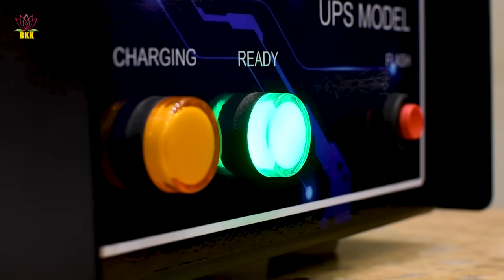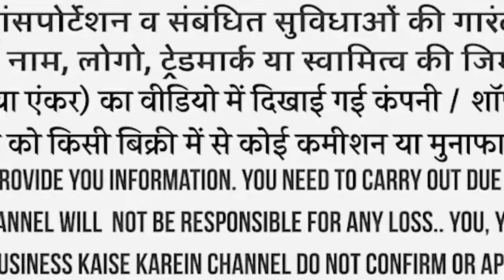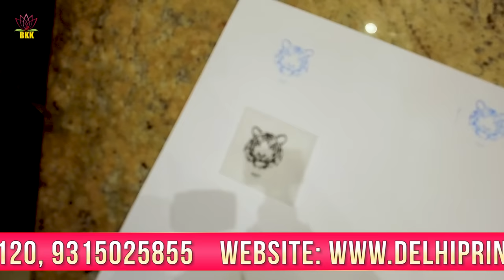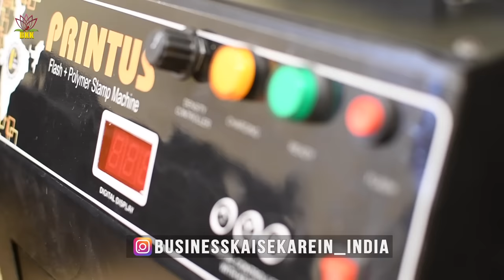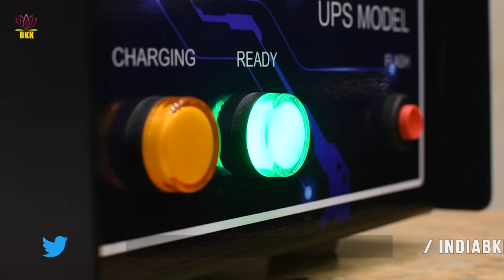Rs 30 में बनाओ Rs 300 में बेचो! दस गुना मुनाफा! मात्र साढ़े आठ हज़ार से Small Business शुरू!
Title:- Rs 30 में बनाओ Rs 300 में बेचो! दस गुना मुनाफा! मात्र साढ़े आठ हज़ार से Small Business शुरू!
This is an amazing business idea for those who do not have large capital to start a business. The stamp making business requires simple machine. The PVC stamp making business can be started with mere investment of Rs 4,500 only. To make modern stamps one require an investment of Rs 8,500 and all in one stamp making machine would cost Rs 19,500. If someone does not has a printer, then print can be designed and taken from a cyber cafe. There is upto 10 times profit of the actual cost of making a stamp. E.g. if a stamp making costs Rs 30 then stamp maker can easily charge Rs 300. The machine operation is pretty simple. It requires placing the print over flash tubes by unlocking the cover and then locking and by just press of a flash button, stamp becomes ready. One does not require any Government license to do this business. The stamp is required by every registered business including small firms, shop owners, big corporate companies, legal firms, courts, banks etc. In simple terms stamp is first requirement after GST registration.
Company Name: Delhi Print Linkers
Address: 37, Chawri Bazar, Delhi, PIN: 110006